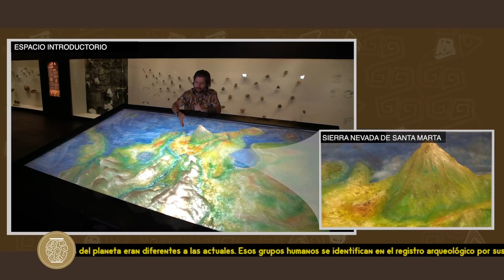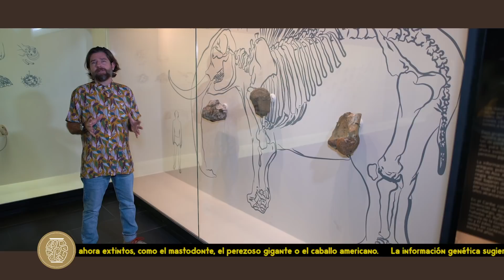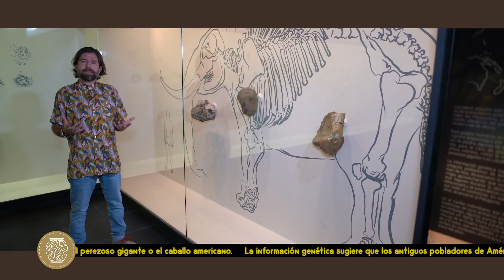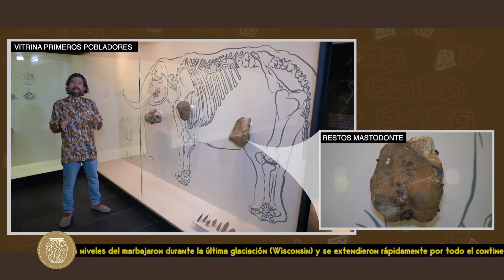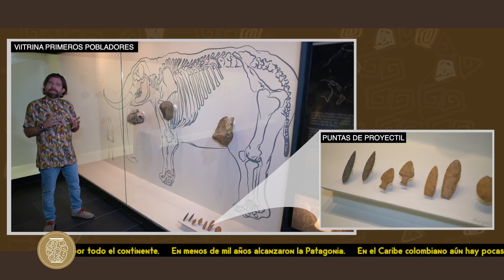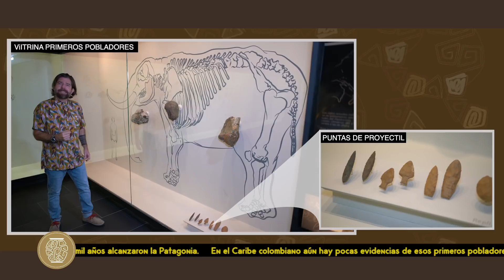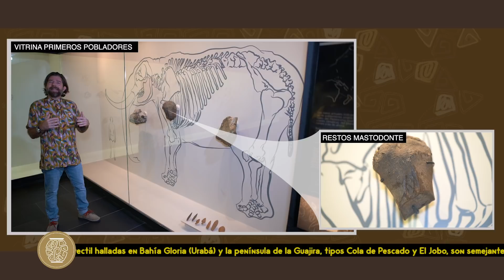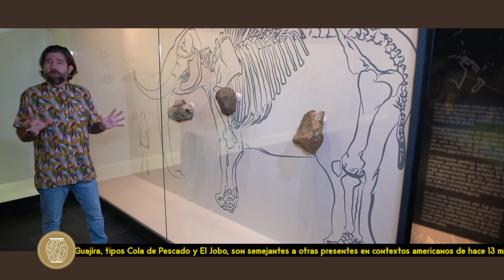Los Primeros Pobladores, recorrido virtual desde Mapuka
El Museo Arqueológico de los Pueblos Karib, Mapuka, nos presenta un recorrido virtual por sus vitrinas. En esta oportunidad nos acercaremos a los primeros pobladores de la región Caribe, a partir de evidencias que nos enseñan cómo eran sus técnicas de caza y la  mega fauna que aquí habitaba.

Los datos actuales indican que el proceso de poblamiento americano se dio a finales del Pleistoceno (hace unos 20 o 25 mil años), cuando las condiciones climáticas del planeta eran diferentes a las actuales.
Esos grupos humanos se identifican en el registro arqueológico por sus
herramientas de piedra, algunas de ellas desarrolladas para la caza de grandes animales ahora extintos, como el mastodonte, el perezoso gigante o el caballo americano.
La información genética sugiere que los antiguos pobladores de América provenían de Asia. Atravesaron la región de Beringia aprovechando que los niveles del mar bajaron durante la última glaciación (Wisconsin) y se extendieron rápidamente por todo el continente. En menos de mil años alcanzaron la Patagonia. En el Caribe colombiano aún hay pocas evidencias de esos primeros pobladores. Sin embargo, algunas puntas de proyectil halladas en Bahía Gloria (Urabá) y la península de la Guajira, tipos Cola de Pescado y El Jobo, son semejantes a otras presentes en contextos americanos de hace 13 mil años.